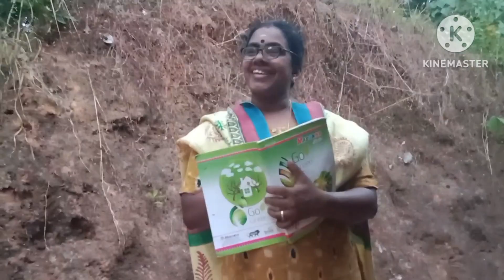Mriga doctor മൃഗ doctor 🩺🩺